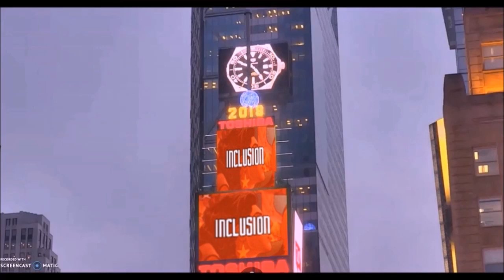Cecil On Film. Star Wars Breakdown. C3P0 & His Impact On Masculinity in America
Inclusion, Compassion, Kindness & Comics. A true national treasure & a world renowned expert on Star Wars.
After seeing Ironman 3, Diversity,Inclusion.Compassion, Kindness & Comics became an expert in both comics and cinema. He is the TRUE voice of diversity in comics. Diversity,Inclusion.Compassion, Kindness & Comics lends his unique comics knowledge and his unblinking eye to a comics death match where one comic gets shredded.

Special thanks for the intro by Robert Harkin @DoomsdayPicnic
& special thanks to Sugar Cat @SweetyCat0000 for the outro